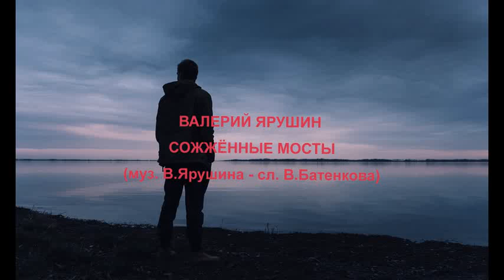ВАЛЕРИЙ ЯРУШИН - СОЖЖЁННЫЕ МОСТЫ (муз. В.Ярушина - сл. В.Батенкова)